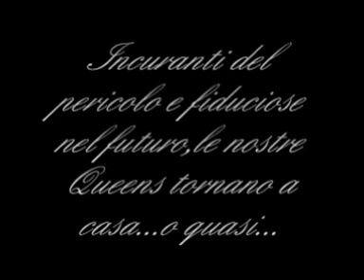K&QPD@Rock in Roma- Funny Sunday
Ecco il resoconto video della nostra giornata da turiste marziane per le vie della Capitale!!!Spero che i dialoghi vi piacciano e che riusciate a leggerli bene...Buone risate Queens!!!